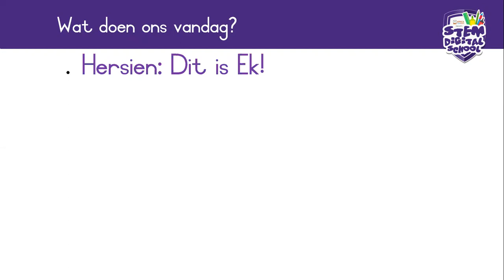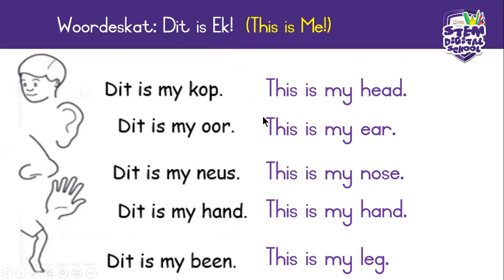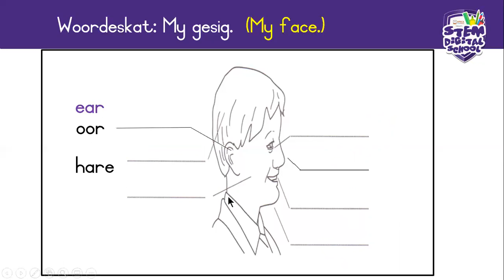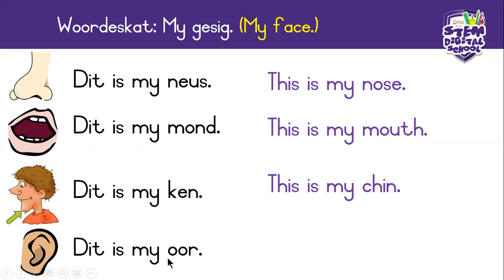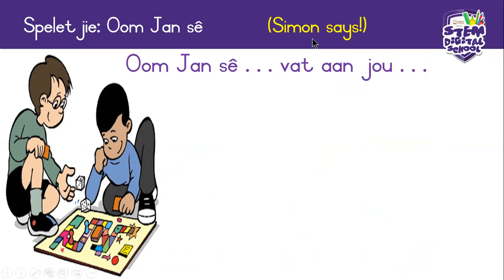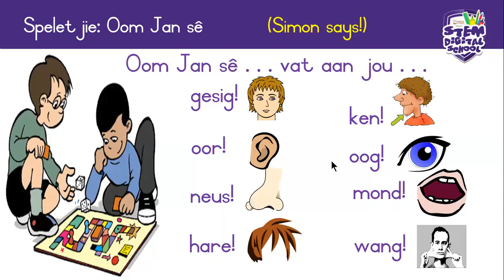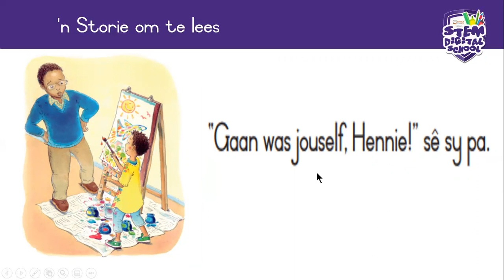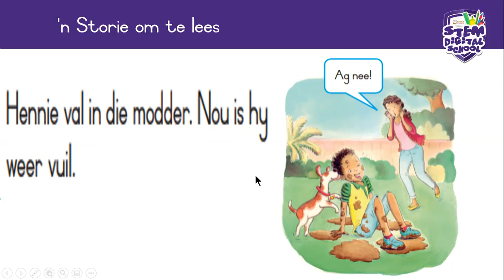Grade 1- AFR FAL | 13 Julie 2020 | My gesig!